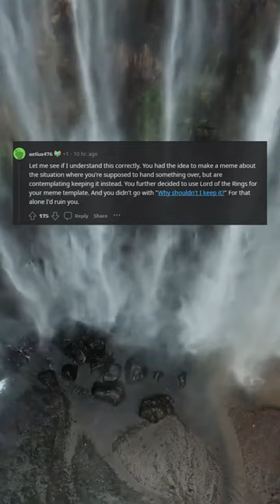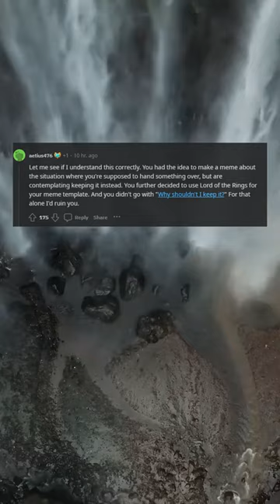Give me one reason I shouldn’t take it. I’ll wait.